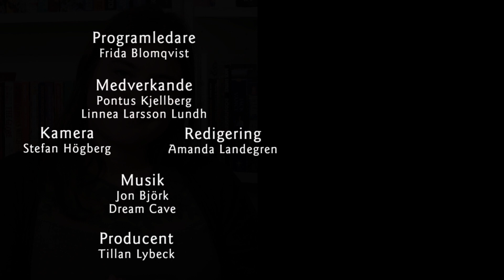Häxdottern av Charlotta Wickman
Fantasykanalen har recenserat Häxdottern av Charlotta Wickman. Där får man träffa Alva som känner sig ensam. Kanske blir ensamheten än mer påtaglig då hennes syster Felicia har så många kompisar. Alla säger att Alva är konstig, hon har nämligen börjat se saker som ingen annan verkar se. Vad tycker våra recensenter? Och hur kommer de in på ämnen som kroppsvisitering av djävulen och utspridda kroppsdelar?